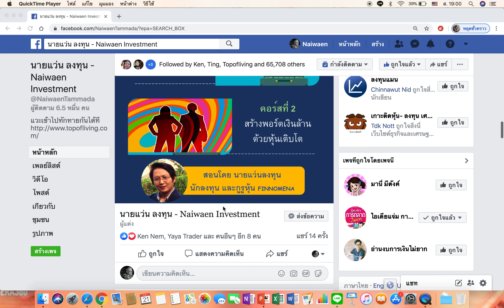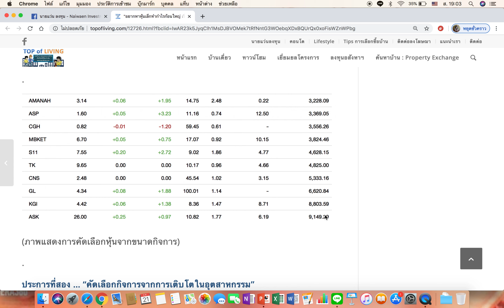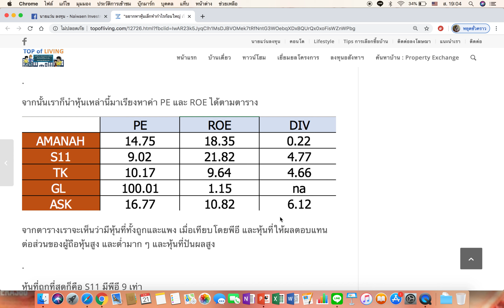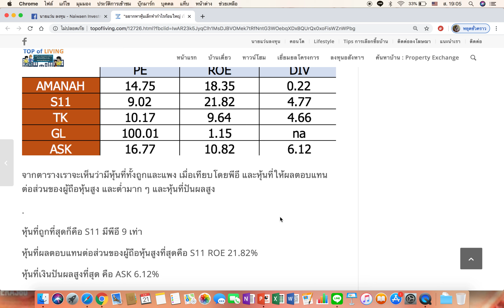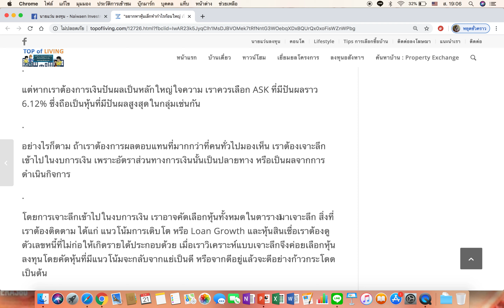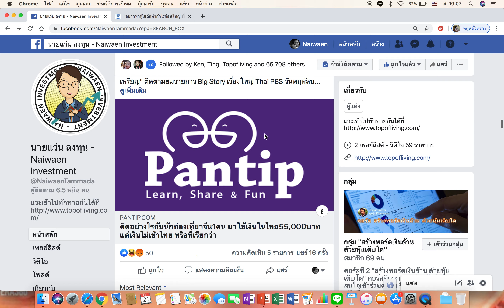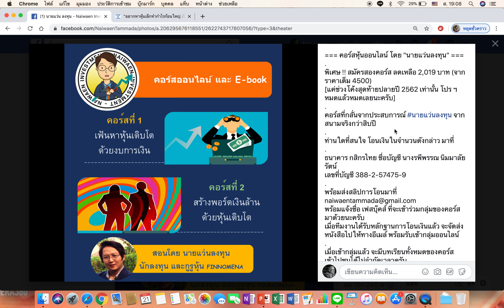อยากซื้อหุ้นขนาดเล็ก ทำกำไรเป็นเด้ง ทำยังไง ?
สำหรับนักลงทุนหุ้นเติบโต การลงทุนในหุ้นแบบนี้เราต้องเลือกระหว่าง ... จะลงทุนหุ้นขนาดใหญ่ที่ยังมีการเติบโตอยู่ หรือลงทุนผ่านหุ้นขนาดเล็กที่ยังเติบโตได้อีกมากเนื่องจากขนาดกิจการยังไม่ใหญ่โตนัก
ถ้าเราคิดจะลงทุนหุ้นขนาดใหญ่ การที่หุ้นที่ใหญ่อยู่แล้วจะใหญ่ขึ้นอีก คงเป็นเรื่องไม่ง่ายนัก ยกตัวอย่างเช่น หากเราลงทุนหุ้นที่มีขนาดกิจการ หรือ Market Cap 1 ล้านล้านบาท มียอดขายปีละ 5 แสนล้านบาท หากกิจการนี้จะทำยอดขายเติบโต 1 เท่าตัว ต้องขายเพิ่มขึ้นอีก 5 แสนล้าน !
แต่หากเราคิดจะลงทุนหุ้นขนาดกลาง หรือแม้แต่ขนาดเล็ก อาจมีขนาดกิจการราว 1,000 – 5,000 ล้านบาท มียอดขายต่อปีราว 1,000 ล้าน การที่ยอดขายจะเติบโตเป็น 2,000 ล้าน หรืออีกเท่าตัวอาจทำได้ง่ายกว่า แต่ก็อีกล่ะครับ ในชีวิตจริง บริษัทขนาดเล็กมักจะยากลำบากในการแข่งขันเสมอ
การลงทุนในหุ้นขนาดเล็กเพื่อหวังเติบใหญ่จึงไม่ใช่เรื่องง่ายนัก แต่หากเราทำสำเร็จ โอกาสที่เราจะทำกำไรเป็นก้อนใหญ่ ๆ ผมคิดว่ามีมากกว่าหุ้นขนาดใหญ่ที่เราจะเน้นความมั่นคงสูง ๆ มากกว่า เรามาดูขั้นตอนการหาหุ้นเล็กกันดีกว่าว่าจะทำกันอย่างไร
สนใจคอร์ส คลิ๊กที่นี่ครับ